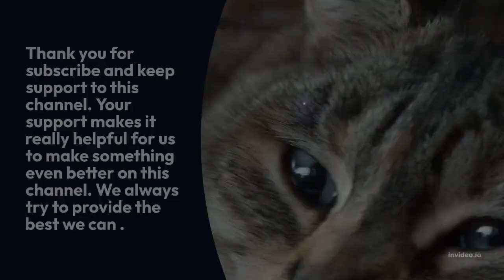Lion Animals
Chapters Added:

0:00 - Introduction
0:18 - Videos about lion
1:17 - Videos about lion
2:42 - Videos about lion
3:02 - Videos about lion
4:17 - Videos about lion
5:42 - Videos about lion
6:02 - Videos about lion
7:42 - Videos about lion
8:02 - Videos about lion
9:35 - Thanks for watching